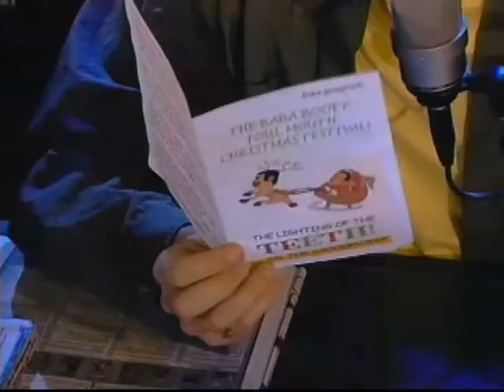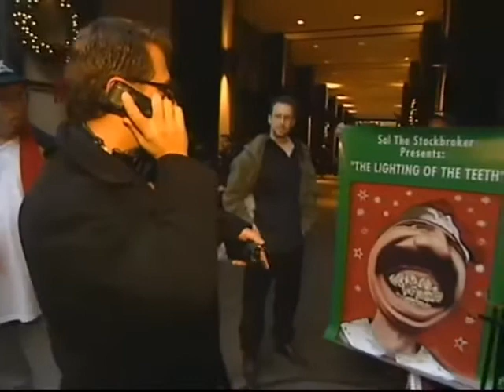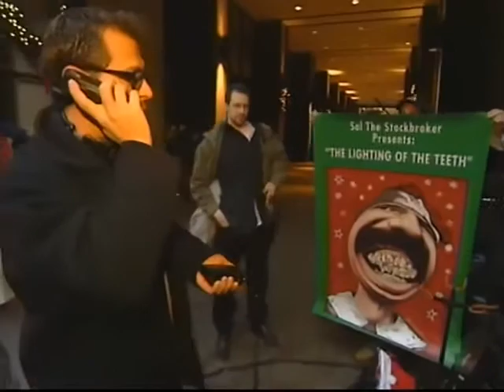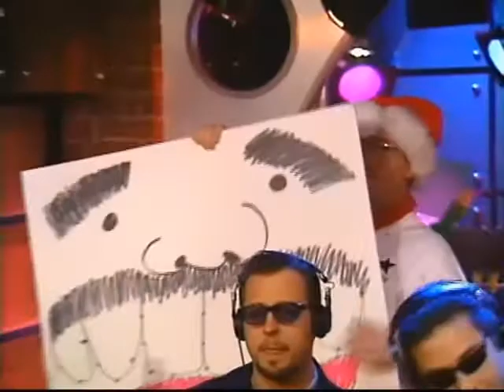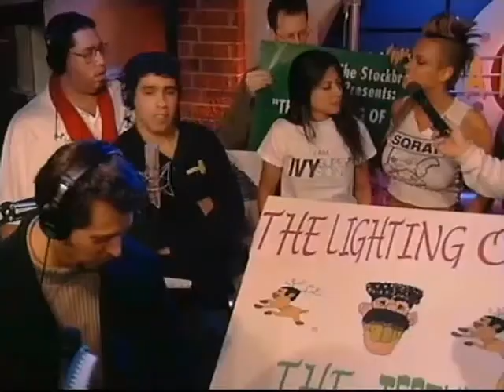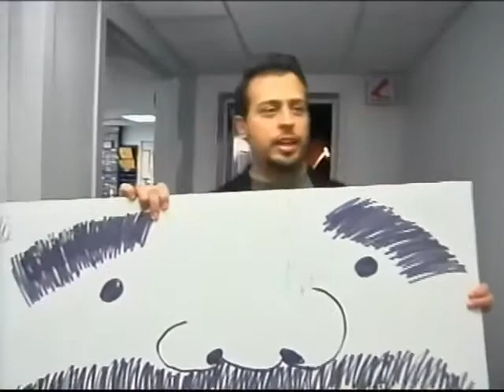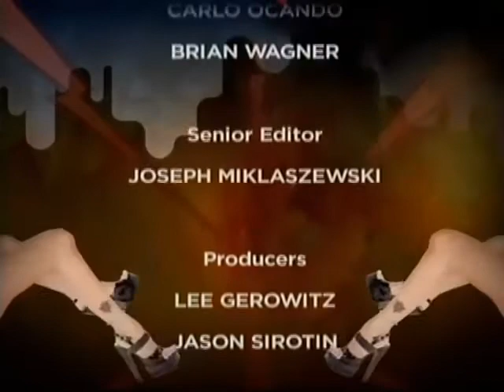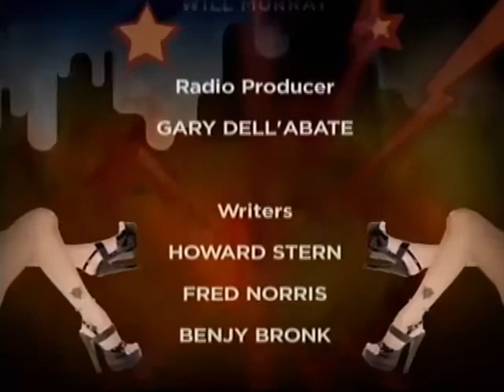Sal's Christmas extravaganza, The Lighting of the Teeth